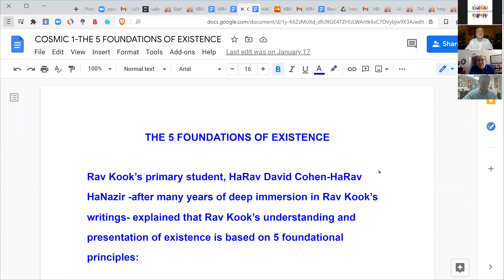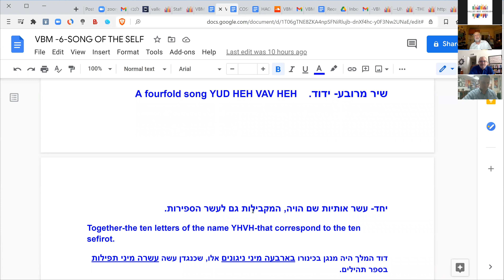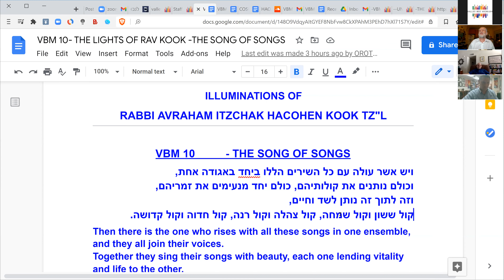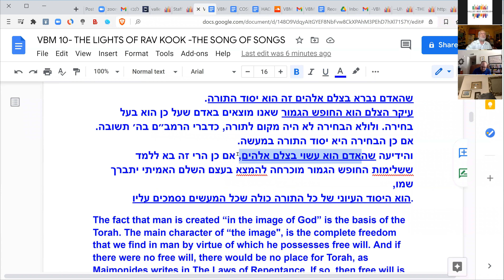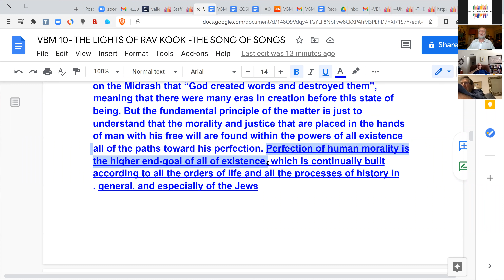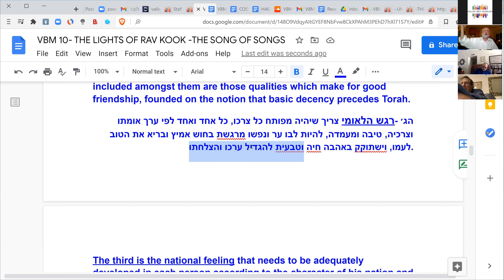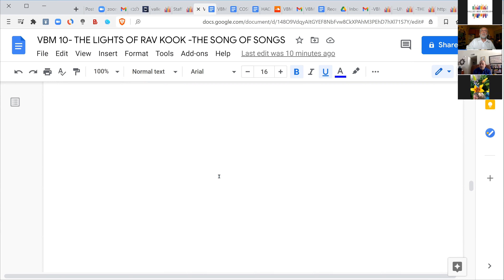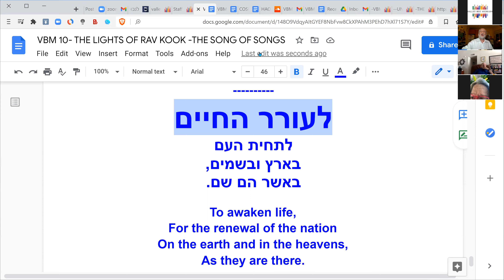Ha’Orot: The Universal Lights of Rav Kook - The Divine Integration - Class 10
Hitaloot HaOlam-The Elevation of Existence

Rabbi Avraham Yitzchak HaCohen Kook TZ’L (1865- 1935) is considered by many to be the preeminent teacher of the Torah’s full illumination for our epoch. He was the Chief Rabbi of Jerusalem and the Land of Israel from 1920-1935. The close circle of extraordinary students around him came to the conclusion that he was experiencing prophecy. He was the first one to refer to Medinat Israel-The State of Israel (in his writings in 1906) and his influence on the rebirth of Israel physically and spiritually is incalculable and growing.

In our ten sessions, we will learn the foundational roots of his teachings and the soaring wings of his vision.

The first five sessions will be devoted to the five foundations of his worldview- as defined by his premier student Rabbi David Cohen-HaRav HaNazir TZ’L (with Rav Kook’s agreement).